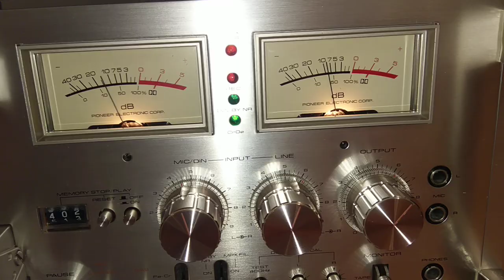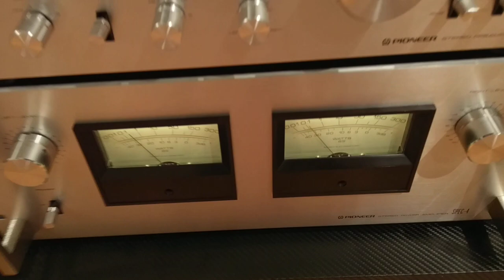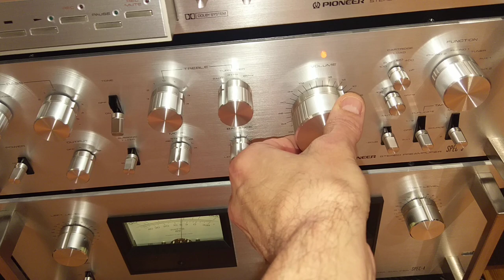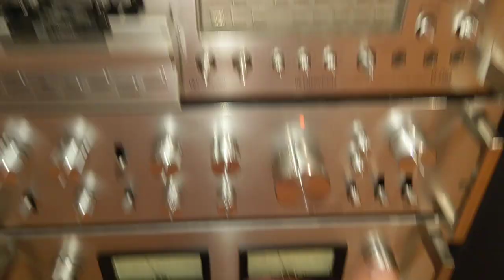PIONEER CT-F1000 TAPE DECK IN ACTION.WORKING AFTER 43 YEARS with the original belts.Not restored!¡¡